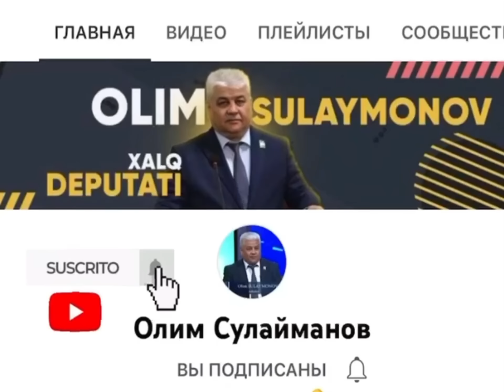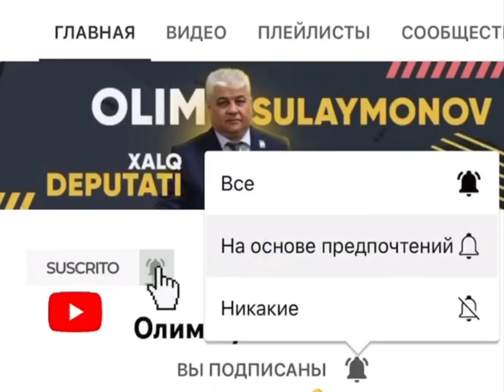Фарход Шайманов Прокурор:Камокдан чиккан Бош прокурордан, жабрланган прокурор хакикатни муради: